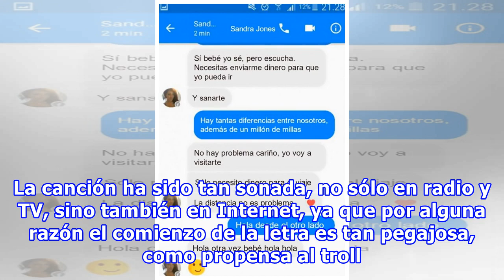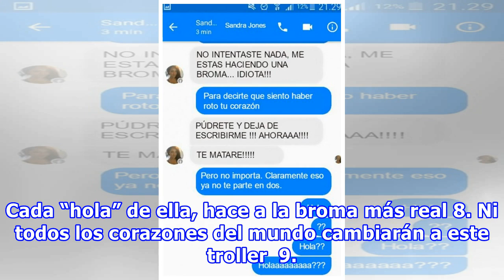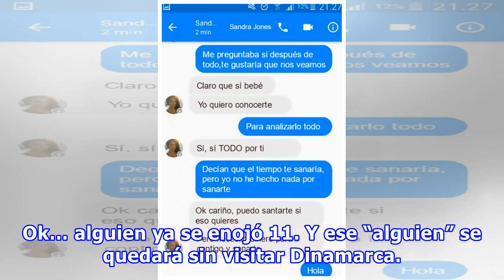Intentan estafarlo y este genio los trollea con la letra de la canción ‘Hello’, de Adele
Todas las chicas con al menos un poco de sentido musical actualizado conocemos a la multigalardonada y talentosa Adele. La famosa británica alcanzó la fama en 2011 con el famoso sencillo “Rolling in The Deep“, y desde entonces no ha dejado de hacer oro, a prácticamente, cualquier canción que graba. ...